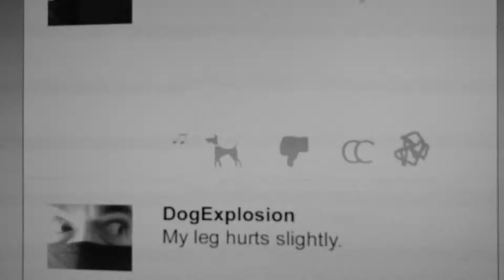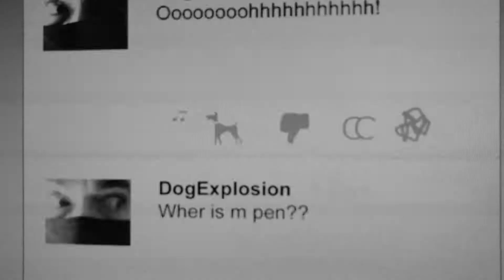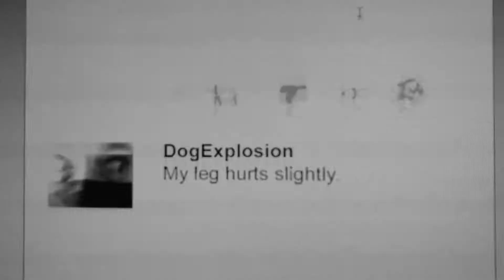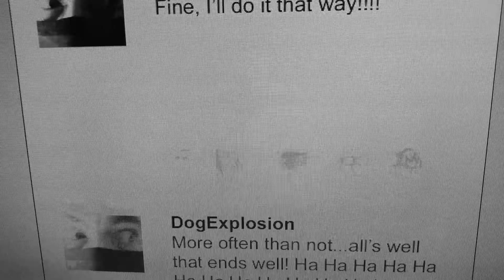Communion (Official Music Video) Dog Explosion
The official video for Communion, a song taken from the Livin' Life album released on March 4th 2021.